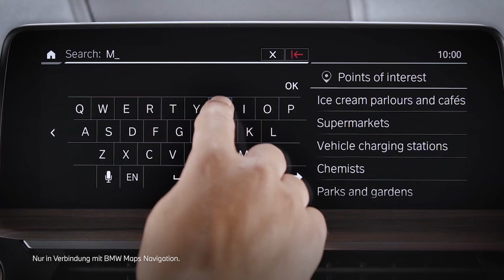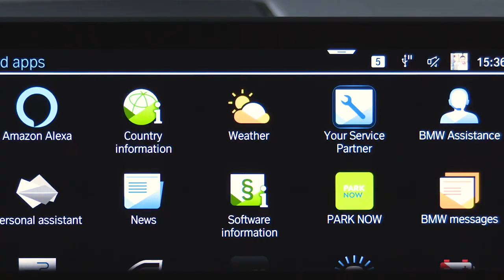High Power Charging bei kalten Temperaturen // BMW How-To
Erfahre in diesem Video, wie Du den Ladevorgang Deines vollelektrischen BMW auch bei kaltem Wetter optimieren kannst.

BMW iX3: Stromverbrauch kombiniert in kWh/100 km: - (NEFZ)/18,9-18,5 (WLTP); Elektrische Reichweite (WLTP) in km: 453-461

Offizielle Angaben zu Stromverbrauch und elektrischer Reichweite wurden nach dem vorgeschriebenen Messverfahren ermittelt und entsprechen der VO (EU) 715/2007 in der jeweils geltenden Fassung. Angaben im NEFZ berücksichtigen bei Spannbreiten Unterschiede in der gewählten Rad- und Reifengröße, im WLTP jeglicher Sonderausstattung. Für die Bemessung von Steuern und anderen fahrzeugbezogenen Abgaben, die (auch) auf den CO2-Ausstoß abstellen, sowie ggf. für die Zwecke von fahrzeugspezifischen Förderungen werden WLTP-Werte verwendet. Aufgeführte NEFZ-Werte wurden ggf. auf Basis des neuen WLTP-Messverfahrens ermittelt und zur Vergleichbarkeit auf das NEFZ-Messverfahren zurückgerechnet. Für seit 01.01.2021 neu typgeprüfte Fahrzeuge existieren die offiziellen Angaben nur noch nach WLTP.

Weitere Informationen zu den Messverfahren NEFZ und WLTP finden Sie sowie eine Vergleichstabelle zu Kraftstoffverbrauch, CO2-Emissionen, Stromverbrauch und elektrischer Reichweite aller aktuellen BMW Modelle Weitere Informationen zum offiziellen Kraftstoffverbrauch und den offiziellen spezifischen CO2-Emissionen neuer Personenkraftwagen können dem 'Leitfaden über den Kraftstoffverbrauch, die CO2-Emissionen und den Stromverbrauch neuer Personenkraftwagen' entnommen werden, der an allen Verkaufsstellen, bei der Deutschen Automobil Treuhand GmbH (DAT), Hellmuth-Hirth-Str. unentgeltlich erhältlich ist. (Stand November 2022)